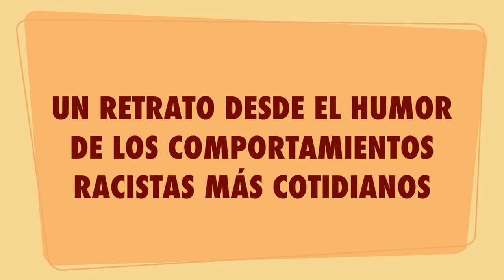SURIPANTA presenta , Trailer GRESCA. de Jean-Claude Grumberg. Dirección Roberto Cerdá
UNA COMEDIA CONTRA LA INTOLERANCIA.

UN RETRATO, DESDE EL HUMOR, DE LOS COMPORTAMIENTOS RACISTAS MÁS COTIDIANOS.

UNA PECULIAR REFLEXIÓN SOBRE LA XENOFOBIA Y LA EXCLUSIÓN SOCIAL.